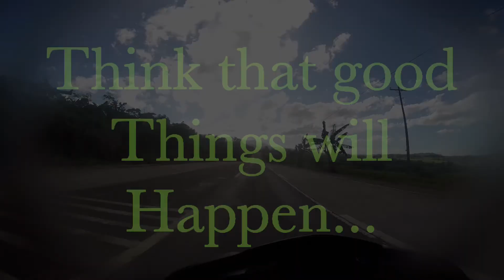Negros 1st plaag to Pamplona (Palaypay falls)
Eat... Sleep and RIDE!!!